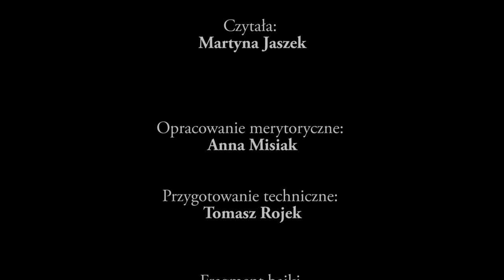Hans Christian Andersen „Królowa Śniegu” – Czyta: Martyna Jaszek – MBP w Bytomiu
Miejska Biblioteka Publiczna w Bytomiu
przedstawia:

„Królowa Śniegu”

Czyta:
Martyna Jaszek – pedagog i terapeuta, na co dzień pracująca z osobami niepełnosprawnymi.

Fragment bajki Hansa Christiana Andersena „Królowa Śniegu” w tłumaczeniu Cecylii Niewiadomskiej pochodzi z portalu wolnelektury.pl